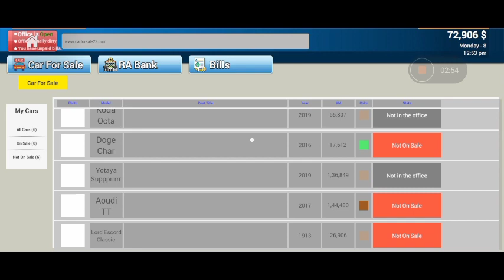FIR SE AGEYA CAR FOR SALE MOBILE || JALDI SE DOWNLOAD KRO...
Begin with a small car sale showroom and gradually expand your dealership empire Import and export a variety of vehicles from classic collectibles to modern marvels and create a showroom that caters to a diverse range of customers and price offer system Get ready to dive into the exhilarating world of automotive commerce with a car sales magnate managing your own dealership empire From scouting rare vehicles to mastering the art of negotiation each and every decision you make will shape your dealership's destiny Whether you're a car enthusiast a strategy game aficionado or simply looking for an immersive simulation experience this game promises to take you on an unforgettable journey through the thrilling world

fir se aageya car for sale mobile
how to download real car for sale in android